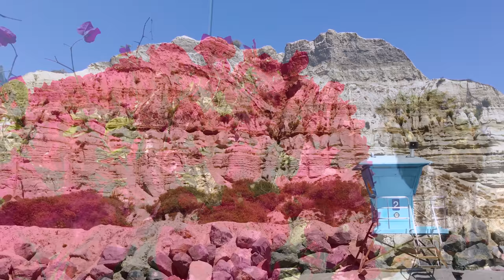The Whereabouts - San Clemente Official Music Video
I spent all my money
Wasted all of my days
Travelin’ every road I’ve found
Lookin’ for a place where I can stay
But everywhere I go
People there, they push me away
But I don’t pay no mind at all
I know that somehow I will find a way

I will find a way

They told me I should go west
But Californ-i-a’s where I was raised
And I tried to leave it all behind
But couldn’t live without those sunny days
So I ran down from the city
Ran down south away from old LA
Down to San Clemente
Away from all the cars and noise and haze

And that’s where I will stay
Down in San Clemente
Yeah that’s where I will stay
San Clemente

I finally found my seaside
Finally found that place where I can stay
It’s down in San Clemente
Where the sand meets the waves
Me and my baby
We just sing and play
And mess around all day
Away from all those cars and noise and haze

That’s where I will stay
San Clemente